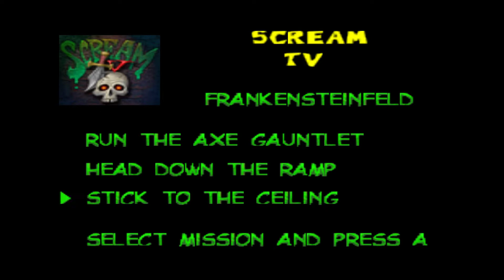Let's Play "GEX 64 - ENTER THE GECKO" Part #5: Experimente mit einer Schweinskuh + Bonuslevel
In dieser Folge:

Wir schließen ein paar Bonuslevel ab, und fordern eine Schweinskuh zu einem (etwas merkwürdigen) Kampf raus! Natürlich holen wir auch ein paar rote Fernbedienungen!

Spielinfo
Titel: Gex 64 Enter the Gecko (oder auch Gex 3D)
Entwickler: Crystal Dynamics
Publisher: GT Interactive Software
Konsole: Nintendo 64, PlayStation 1, PC, GameBoy Color
Stab: Glen Schofield
Komponist: Ted Allen
Genre: Jump 'n' Run
Release: 26. Februar 1999

GameRankings: 60,5%

Mein Equipment
- PC: ONE GAMING Starter AR01 (Aufgerüstet)
          Grafikkarte: NVIDIA GeForce GTX 1050 Ti
          Prozessor:  AMD FX-8350 (Octa Core)

- MONITOR: msi Optix G27C2
- MAUS & TASTATUR: Logitech MK 520 Advanced
- GAMEPAD: Speedlink XEOX SL-6556-BK-V2
- LAUTSPRECHER: Logitech Z323
- KAMERA & MIKROFON: Samsung Galaxy A5 2017

Nintendo Network Account
Benutzername:               MegaMario
NNID:                                kjm15296bsng
Freundescode 3DS:       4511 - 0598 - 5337
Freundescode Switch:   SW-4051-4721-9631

Bitte bedenkt, dass ich unter Umständen nicht jeden als Freund adden kann. :-)